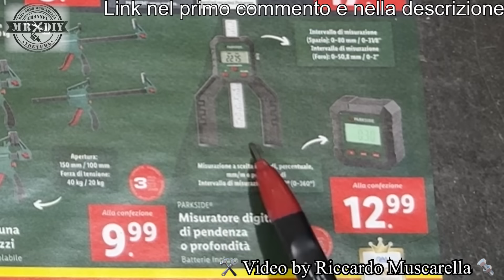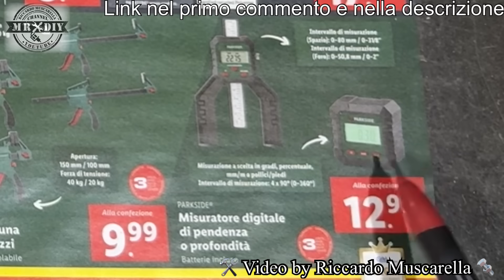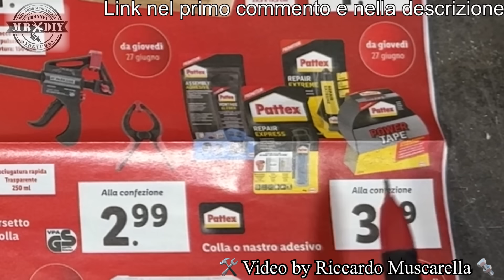Volantino Parkside Lidl fai da te 27 giugno 2024. Riccardo Muscarella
Attenzione! Gli utensili per il fai da te, saranno dal 27 Giugno. Ecco che arrivano anche in Italia le novità tanto desiderate... finalmente il nuovo volantino completo con gli attrezzi parkside del 27 giugno 2024. Ad esempio la nuova guida per sega per tagli obliqui. L'unico canale con tutte le novità in anteprima ogni settimana. Elenco completo, degli attrezzi parkside descrizione con mini recensione degli utensili della lidl dal 27 giugno 2024. Anteprima delle uscite parkside per il fai da te, per l'auto, la moto e il giardinaggio, presenti nel nuovo volantino lidl. Volantino ufficiale con le uscite nazionali. By Riccardo Muscarella. Recensione volantino della lidl, della prossima settimana, Prossime uscite novità parkside lidl.

Recensioni dei prodotti in volantino